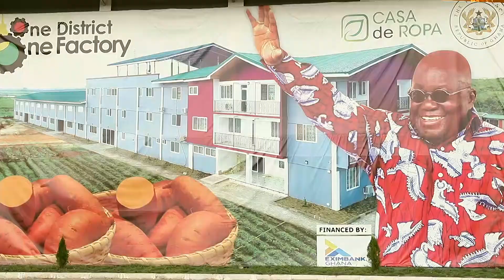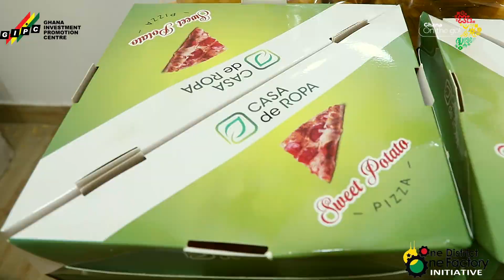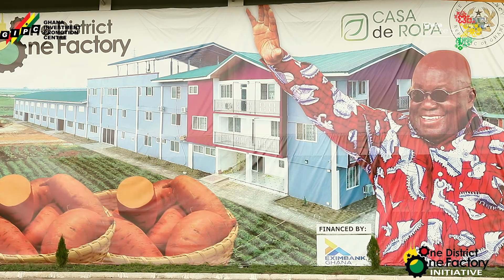GROW GHANA🇬🇭 - Casa De Ropa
Invest in Ghana, Invest in Agriculture!

Casa de Ropa Limited is an agribusiness company specializing in the production and processing of orange-fleshed sweet potato (OFSP).

Adopted under the 1D1F policy of government, the technology used in processing the potatoes into pastries is the first of it's kind in Africa.